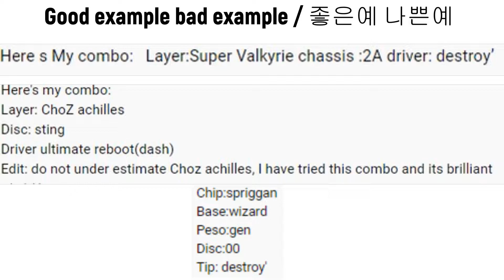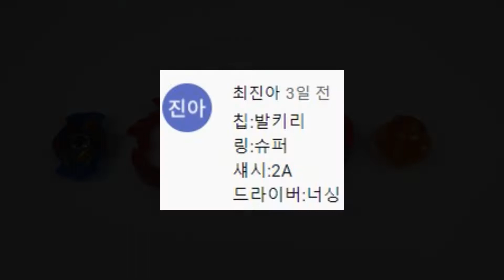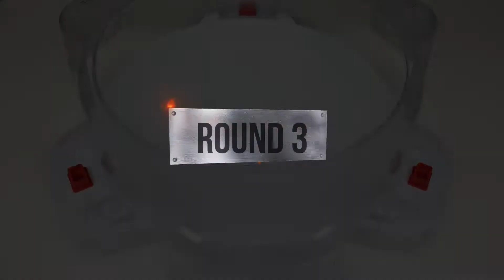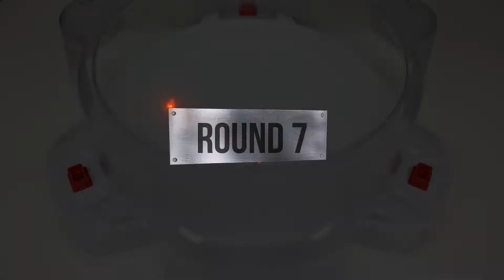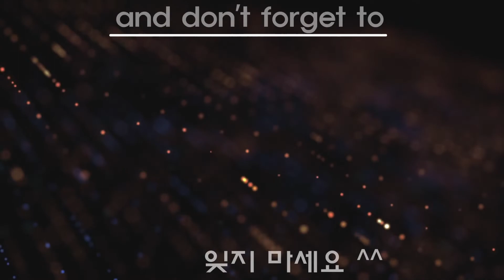Beyblade Burst Sparking subscriber battle 04 SPIN TOY ベイブレードバースト 購読者バトル 04 베이블레이드 버스트 슈퍼킹 구독자 배틀 04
We will open the comment box only once every two to three days so that you can request a customized combo.
To make a request, you can make a request in the previous video.
This is to ensure that subscribers do not have to make requests for each video.

Hello, we are Spin Battle.

SpinToy will no longer accept custom combo battle applications.
The subscriber battle application can now be requested from a new channel spin battle.
Only the spin battle channel can view the image.

(Precautions on Request)
1. Please leave a comment on one video.
2. Exclude if there are more than one request comment in the video.
3. Long horizontally requests are excluded because it is difficult to edit the video.
4. Please fill out the basic form.

Requests that do not comply with the method created
I'll put it on hold.(Use the full name of each part)

1. Chips / Layers :
2. Rings / Bases :
3. Chassis / Frames :
4. Discs :
5. Weights :
6. Tip/Driver :

           Please fill out the form correctly. If not, we'll exclude them.

안녕하세요 스핀배틀 입니다.
이제 구독자 배틀 신청은 새로운 스핀배틀 채널에서 신청부탁드립니다.
영상 또한 새로운 스핀 배틀 채널에서 관람 하실수 있습니다.
스핀토이 댓글창이 커스텀 콤보 신청으로 도배가 되어 댓글창이
활정화 되지 않아
이렇케 변경하는점 이해 해주시면 좋겠습니다.

1. 동영상 한 개에 댓글만 달아주세요
2. 영상에 둘 이상의 요청 코멘트가 있을 경우 제외합니다.
3. 가로로 긴 요청은 영상 편집이 어렵기 때문에 제외합니다.
4. 기본 양식을 맞쳐 작성해 주십시요.

(신청 서식)
1. 칩 / 레이어 :
2. 링 / 베이스 :
3. 섀시 / 프레임 :
4. 디스크 :
5. 웨이트 :
6. 드라이버 :
각 부품의 정식 명칭으로 입력하세요
위   양식을 올바르게 작성하십시오. 아닌경우 제외 하겠습니다.

こんにちは。スピンバトルです。

SpinToyは、もはやカスタムコンボバトルアプリケーションを使用することができません。
加入者バトルアプリケーションは、新しいチャンネルスピンバトルから要求できるようになりました。
スピンバトルチャンネルのみ画像を見ることができます。

（請求時の注意事項）
1. 1つの動画にコメントをお願いします。
2. ビデオに複数のリクエストコメントがある場合は除外します。
3. 動画の編集が難しいため、横長のリクエストは除外します。
4.基本フォームに必要事項を記入してください。

作成された方法に準拠していない要求
保留にします。（各パーツのフルネームを使用）

1. チップレイヤー:
2. リングベース:
3. シャーシフレーム:
4. ディスク:
5. 重量:
6. ヒントドライバー:

用紙に正しく記入してください。 そうでない場合は除外します。